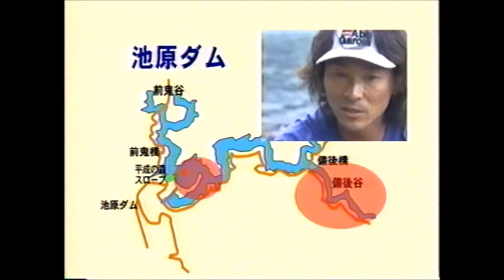【前編】河辺裕和 vs 池原の巨大フロリダバス／マスターバスフィッシング池原ダム／釣りDAISUKI！ Vol.3／Lake Ikehara First part.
巨大#フロリダバス が生息するという聖地#池原ダム に#河辺裕和 が挑む。サイトフィッシング